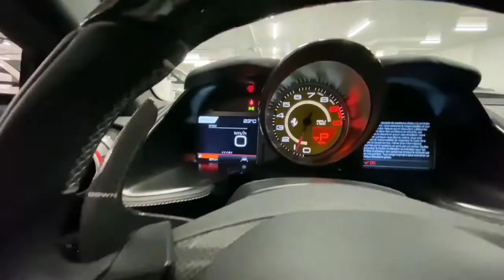Billionaire lifestyle 2022/the lavish lifestyle of the world's billionaires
Get & take the good side of motivation from world billionaire lifestyle videos full of all the pleasures of life like beautiful women, luxury supercars, luxury homes, 5 star apartments, yachts and overall luxury lifestyle. Get a life like a world billionaire. Use this video as motivation to achieve and make all your dreams come true!!

-This video has no negative or detrimental impact on the original work (This is made to help them because we are spreading their message wider and farther through these videos and sharing them. Everyone is more likely to be interested and believe in buying from someone they have seen 100 times) than from people they just met

-This video is used for the purpose of uplifting the spirit in a person and giving an illustration of motivation through the visuals they see.

-I only use small pieces of video to convey a motivational boost that all human beings have in themselves.

We made this video to educate others in the form of motivation/inspiration. If there is a content clip owner who wants us to remove the video, we will do it as soon as we are happy if it harms the original work please.

I hope that everyone who sees the message in this video can motivate themselves much better and get more benefits from us.
I personally thank the original owner of the work who has made useful works for all people who see his work.

- Your videos can change lives. We have people texting us that they are not committing suicide just because of our compilation – Your Videos. Imagine that you have just saved a life because you took your camera and started recording. We spread your video message and show it in front of the right audience.

- We give credit to your channel so that people can know and learn a lot of good things from your channel.